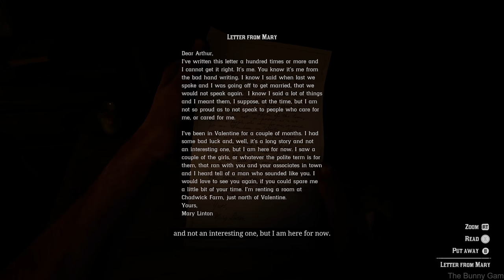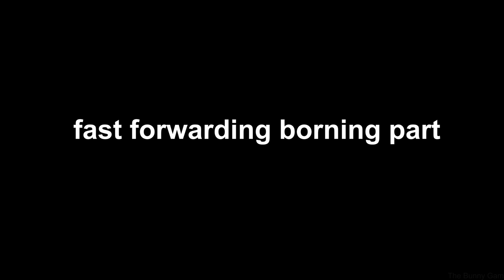RED DEAD REDEMPTION 2 Part - 7 [4k HDR Xbox One X] - No Commentary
➤ Uplay: thebunnygamer6
➤ Stream: TheBunnyGamer